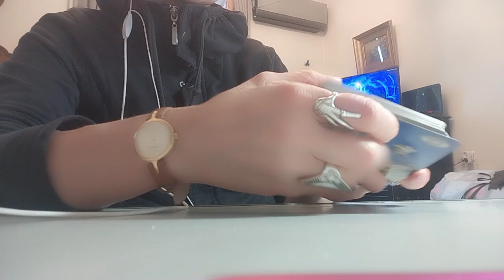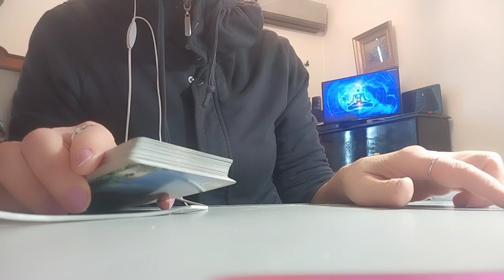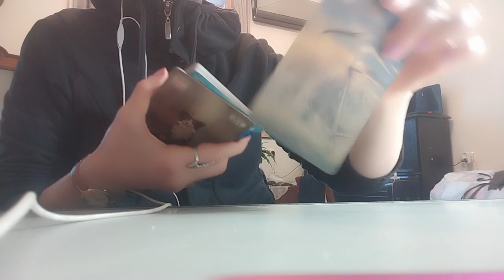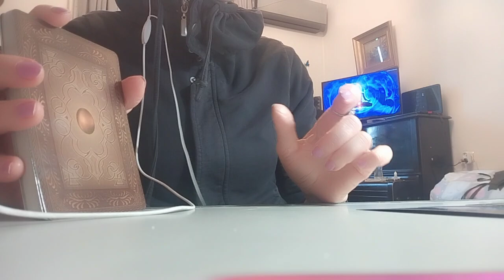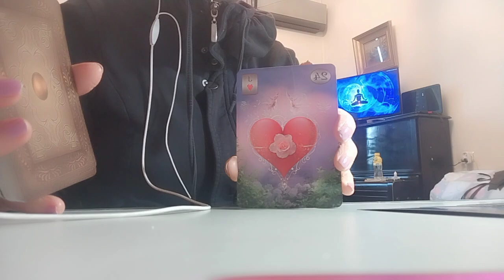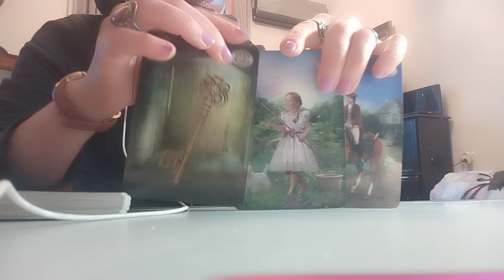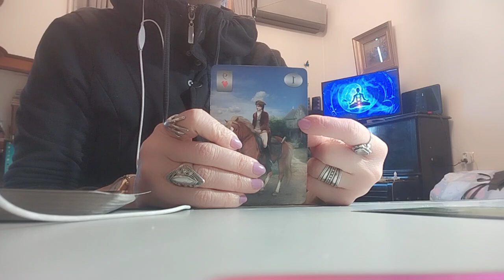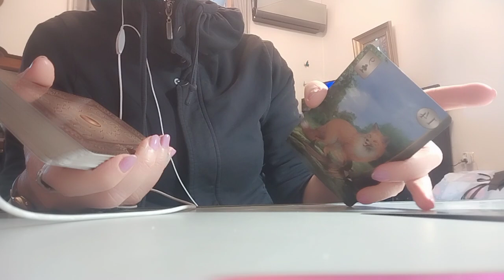.რა პერიოდს გადიხართ და რა პერიოდი გელოდებათ? - ლენორმანი ✨🃏✨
რა პერიოდი გაიარეთ, რა პერიოდს გადიხართ და რა პერიოდს გაივლით? - ლენორმანი ✨🃏✨🃏🃏🃏✨✨✨🃏🃏🃏